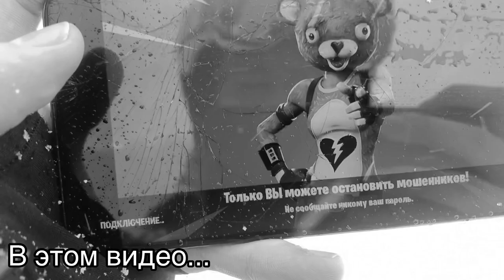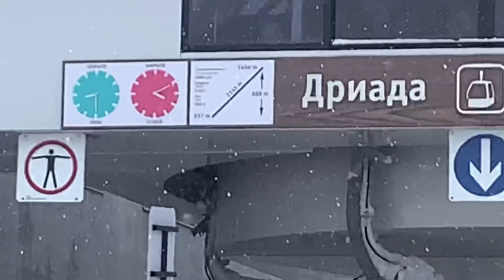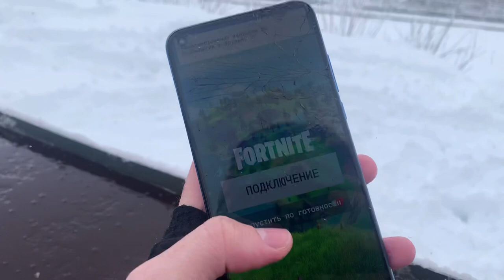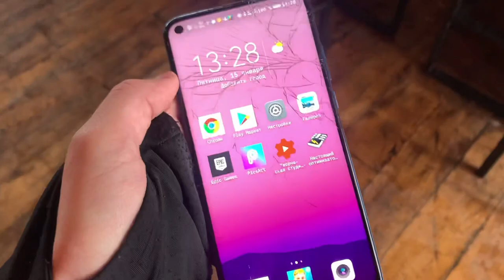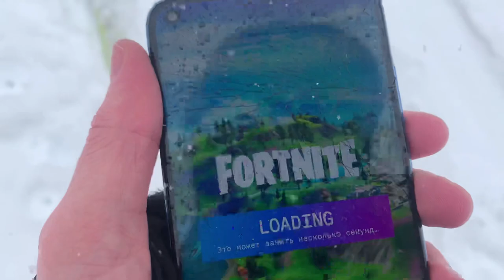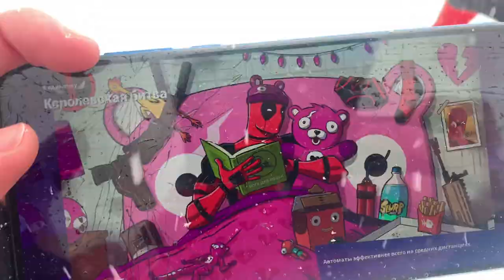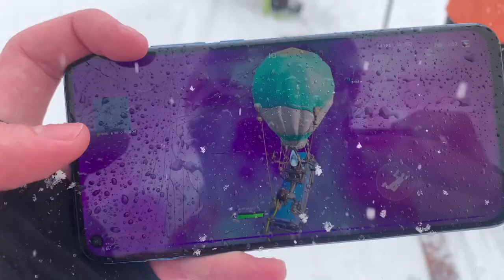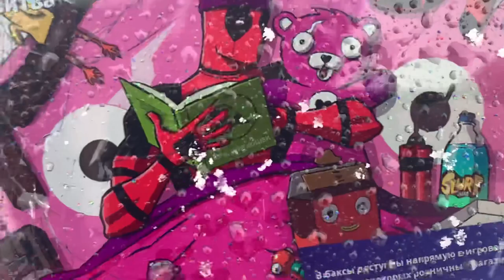ЧТО БУДЕТ ЕСЛИ ИГРАТЬ В ФОРТНАЙТ В ГОРАХ ? | ПОЛОМАЛ ИГРУ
КАНАЛ ДРУГА
👇не проходи мимо👇

Пробую играть в Фортнайт на андроид на высоте 1000м , 1500м и 2000м

Fortnite Mobile
Матевкар
MATTEWKAR
60 fps в фортнайт мобайл
Турниры фортнайт
Fncs fortnite
Fortnite tournaments
Freefortnite
Fortnite app store
Fortnite Apple
Фортнайт заблокировали
Apple удалили фортнайт
60 фпс в фортнайт Мобайл на андроид
60 фпс в фортнайт на андроид
Among us
Фортнайт ностальгия
Старый Фортнайт
Фортнайт 1 глава
Old Fortnite
Тег автора
5 сезон 2 глава Fortnite
5 сезон 2 главы Фортнайт
5 сезон 2 глава Fortnite mobile
5 сезон 2 главы Фортнайт на телефоне
5 сезон 2 глава Фортнайт Мобайл